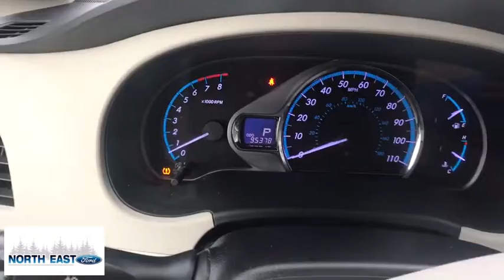2014 Toyota Sienna Poughkeepsie, Rhinebeck, Kingston, Torrington, Hudson, NY 51433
Used 2014 Toyota Sienna available in Millerton, New York at North East Ford. Servicing the Poughkeepsie, Rhinebeck, Kingston, Torrington, Hudson, NY area.